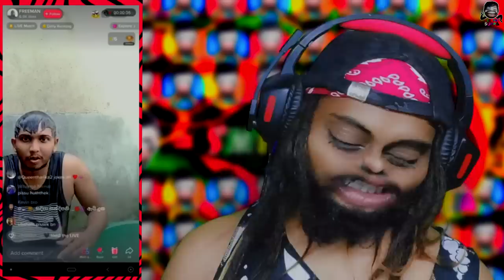පතල් කුමාරිට තරහා ගිහින් \ පතලෙ වැඩ නතර කරලා - mining has stopped |Hie Pie suppa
Smile makes people beautiful.
This video is to relieve the stress of helpless patients.

බලහිනිතාවය ඇති රොගින්ව දැනුවත් කිරිම සදහා පහල ඇති, ලින්ක්  මගින් අප හා එක් වන්න.
(Join us to help the needy patients.)

Do you want to have fun ? Watch my videos anytime .

Come on gays..our suppa tell a funny story , Come hear it all

Suppa short yt link -